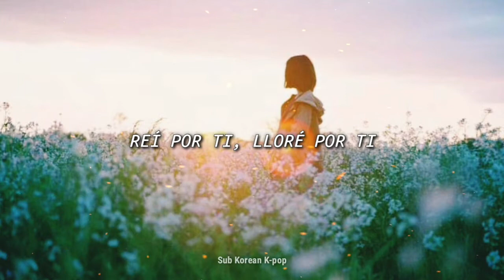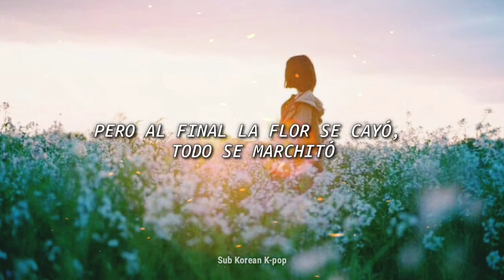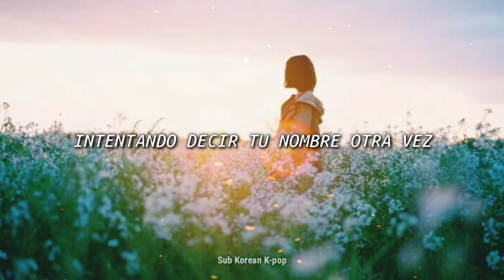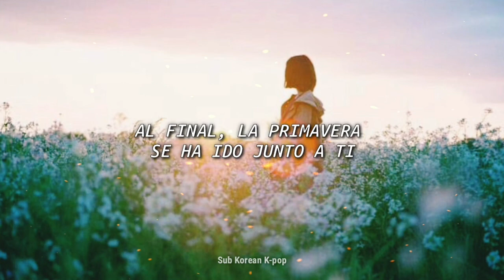ONEWE - End Of Spring (Sub Español)